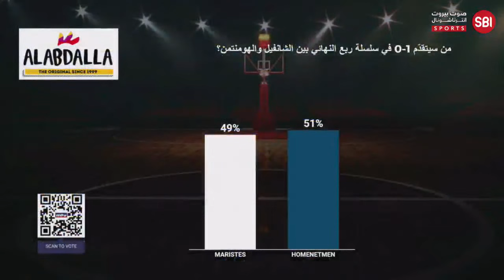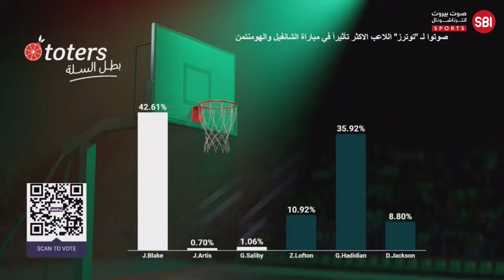Lebanese Basketball Championship 2023-2024 FINAL 8: || CHAMPVILLE VS HOMENETMEN